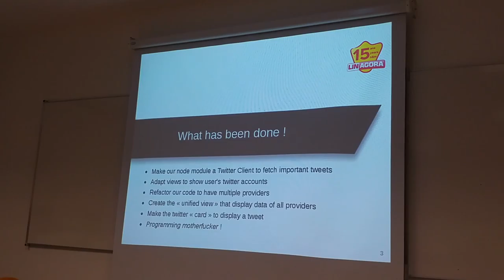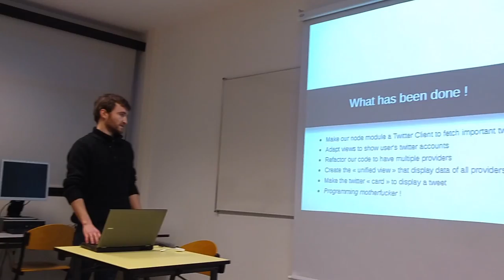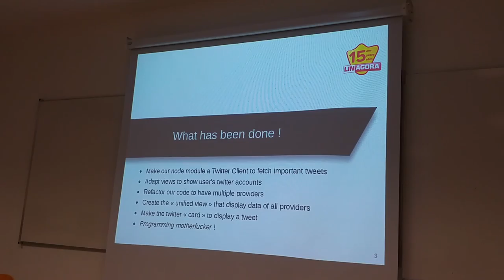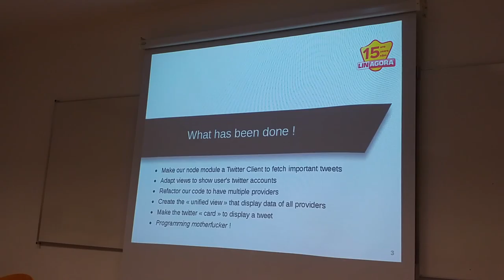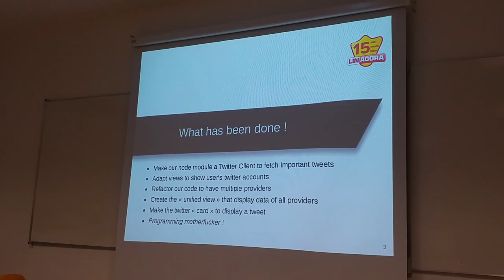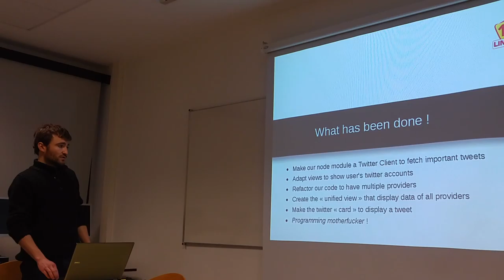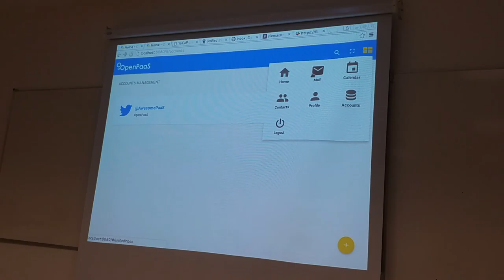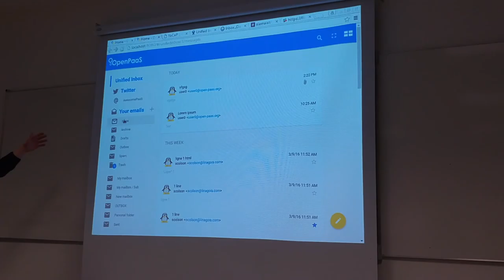20160315 JamesBox team